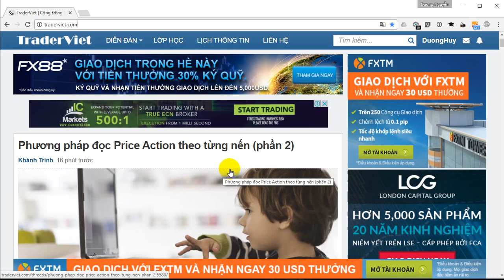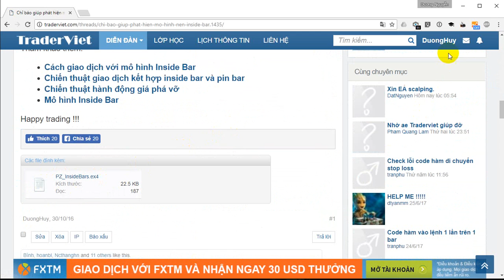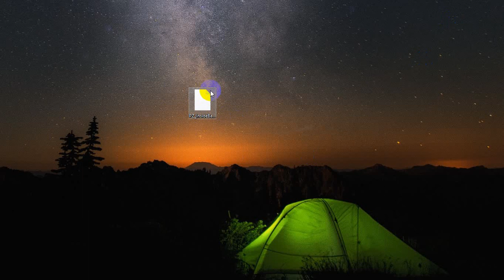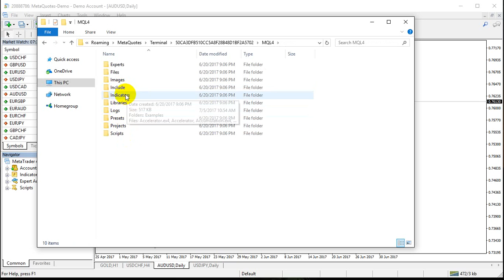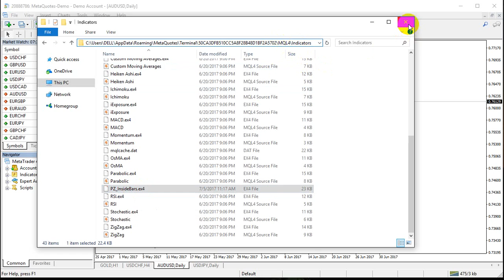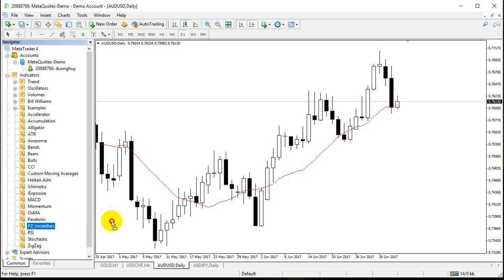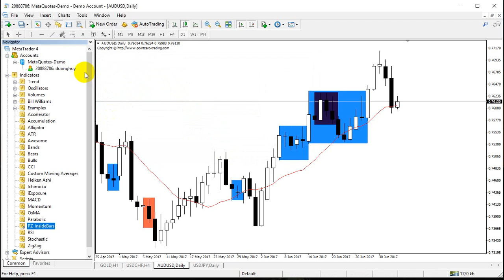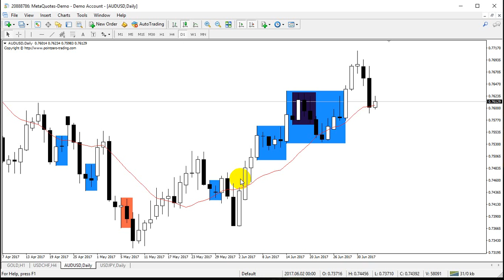✅ Cách cài hoặc thêm Indicator bên ngoài vào Metatrader 4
Hướng dẫn cài đặt Indicator bên ngoài vào phần mềm Metatrader 4 để giao dịch Forex